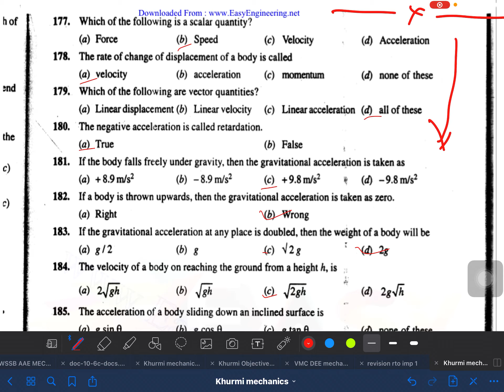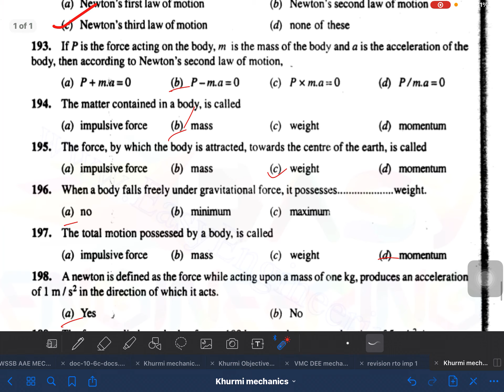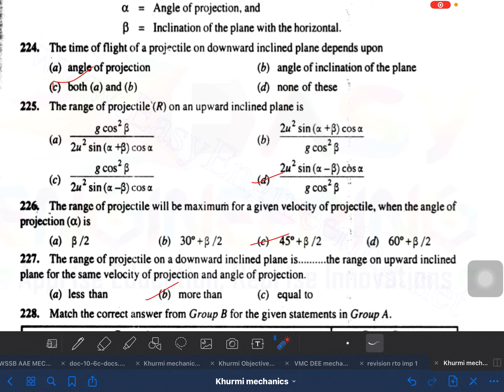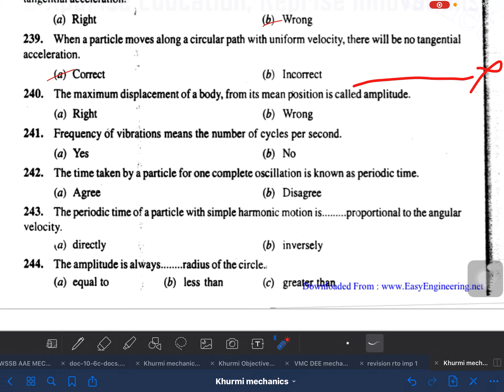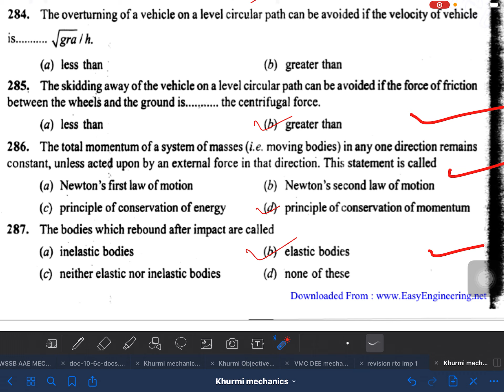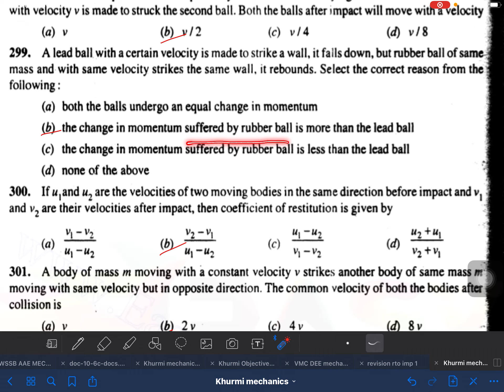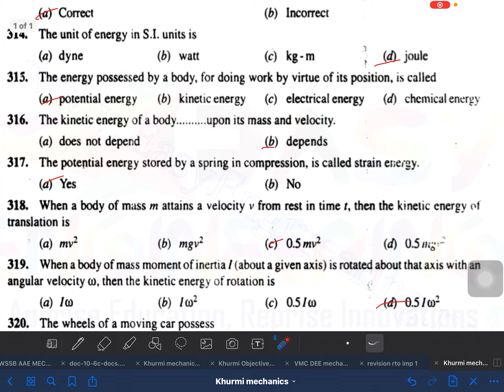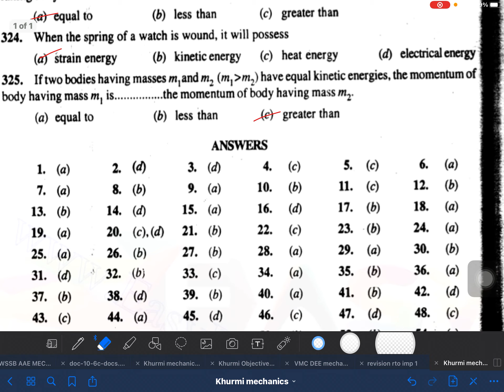MCQ ON Rectilinear curvilinear motion work energy power